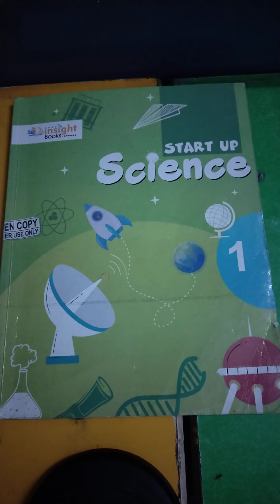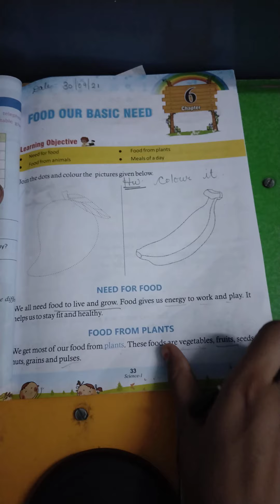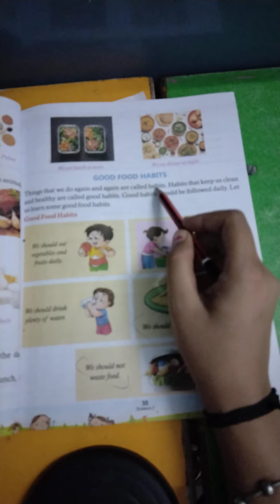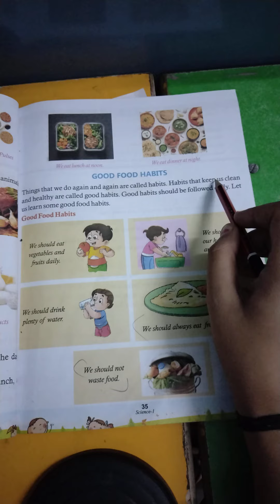#35 class 1 science chapter - food our basic need ( explaination)